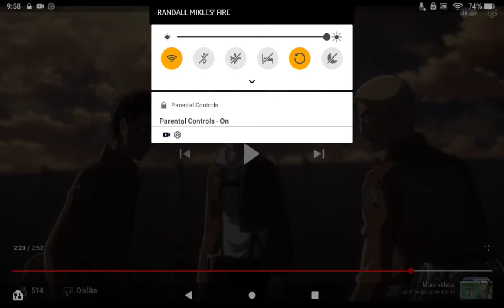My reaction to Krypto The Superdog got cancelled after the Second Season.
Why?!?!?!?!
My favorite show Krypto The Superdog got cancelled after season 2?!?!
That's unfair!
NOTE: I now like Attack on Titan.